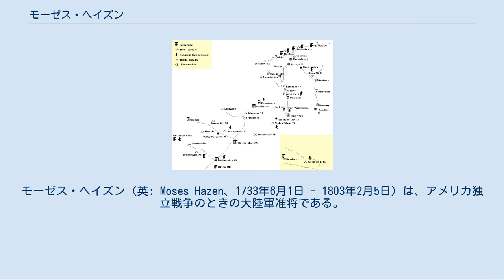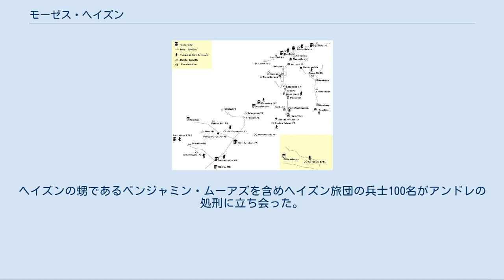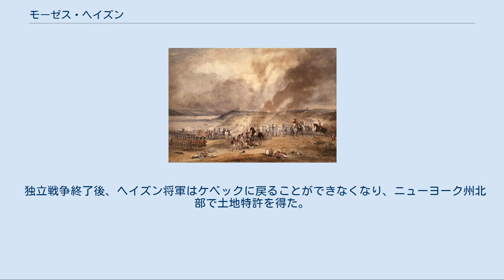モーゼス・ヘイズン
モーゼス・ヘイズン（英: Moses Hazen、1733年6月1日 - 1803年2月5日）は、アメリカ独立戦争のときの大陸軍准将である。
マサチューセッツ植民地で生まれ、ロジャース・レンジャーズの一員としてフレンチ・インディアン戦争に参戦し、その後ケベックのモントリオール郊外に入植し、そこでアメリカ独立戦争初期のカナダ侵攻作戦に巻き込まれ、アメリカ植民地軍に従軍した。
この戦争を通じて自分の連隊（第2カナダ連隊、あるいは大陸会議所有連隊）を指揮した。
ヘイズンはまた、ケベック州、ニューハンプシャー州、バーモント州、およびニューヨーク州に土地を所有する土地開発者だった。
 ヘイズンはマサチューセッツ植民地ヘイブリルで、昔からのニューイングランド・ピューリタンの家庭に生まれた。
ヘイズンはユダヤ人であることを示す逸話が伝わっている。
系図学者に拠ればヘイズンの家系は明らかにイングランドに繋がり、そこでは姓がハッセンだった。
ヘイズンの同時代人、例えばジェイムズ・トンプソン軍曹はその日記『フレーザーのハイランダー』の中で、サントフォアの戦いからの撤退中にヘイズンに会ったときに、「途中で私はユダヤ人のモーゼス・ヘイズン大尉に出くわした」と書いており、ヘイズンがユダヤ人と考えていたと考えられる。
 ジョージ・キャンピオン描くサントフォアの戦い フレンチ・インディアン戦争が始まったとき、ヘイズンは革鞣し屋で徒弟修業をしていた。
1756年、家族の多くの者が入っていた地元の民兵隊に入隊した。
初めにジョージ湖近くのウィリアム・ヘンリー砦で任務に就き、そこでロジャーズ・レンジャーズの指揮官ロバート・ロジャーズと初めて出逢い、その指揮下に入った。
ロジャースはその後、レンジャーズの新しい中隊でヘイズンを士官に任命するよう推薦した。
1758年、イギリス軍によるルイブール要塞包囲戦中にヘイズンの兄弟が物資をイギリス軍に供給するの助けた後、エドワード砦でレンジャーズのジョン・マカーディ中隊で少尉に任官された。
マカーディ中隊では、ルイブール攻撃で戦闘が極めて激しかった最初の上陸時を含め、戦闘に参加した。
 ルイブールの後、その中隊はまずセントジョン砦に駐屯し、その後セントアン砦に移ってアカディア人やインディアンに対して戦い、襲撃を行った。
ある特に残酷な事件の中で、6人の男の頭皮を剥ぎ、他に4人と2人の女、3人の子供をヘイズンが火を付けた家屋で焼き殺した。
地元の民兵隊指導者で焼かれた女性の父でもあったジョセフ・ベルフォンテーンは、レンジャーズへの協力を強制するためにこの事件を目撃させられたと訴えた（ベルフォンテーンは2人の孫と共に森の中に逃亡した）。
ヘイズンを大尉に昇格させるまでこの事件を知らなかったジェフリー・アマースト将軍は、「私は常に女性や幼気な子供を殺すことを認めないので彼の長所を傷つけたあの事件について聞いたと言うのは残念なことだ。」と述べた。
 1759年1月、マカーディ大尉が兵士の倒した木の下敷きになって死んだ。
ヘイズンは中隊の指揮を任された。
1759年のその後に中隊はケベック包囲戦に参加し、おもに郊外の偵察や襲撃に関わった。
ケベック市が陥落したときは、それらの襲撃の一つに出ていた。
ヘイズンの中隊が関わったもう一つの残虐行為として、ケベックに近い教区で牧師1人と30人の教区員が殺され頭皮を剥がれた。
 ヘイズンは1760年のサントフォアの戦いにも参戦し、太腿に重傷を負った。
1761年2月、イギリス軍第44連隊の中尉としての任官を購入した。
この戦争の残り期間はモントリオールの守備隊任務となり、1763年に休職給で退官した。
ジェイムズ・マレー将軍は1761年にヘイズンについて、「彼は大変な勇敢さを示し功績を残したので、彼が要求できるあらゆる軍隊的報償を得る資格がある」と肯定的に記した。
 ヘイズンの共同経営者ガブリエル・クリスティ ケベック包囲戦の間にヘイズンは当時補給係副官だったガブリエル・クリスティと出逢った。
クリスティはモントリオールの南、リシュリュー川流域に幾らかの土地を所有しており、その資産を拡大しようと考えていた（クリスティは後にケベック最大級の土地所有者となった）。
戦後、クリスティとヘイズンは共同で、サントジャン砦に近いリシュリュー川東岸にあるサブレボアとブルーリーの領主領地を購入した。
また西岸の土地をロン...